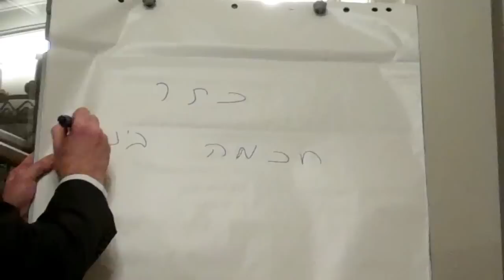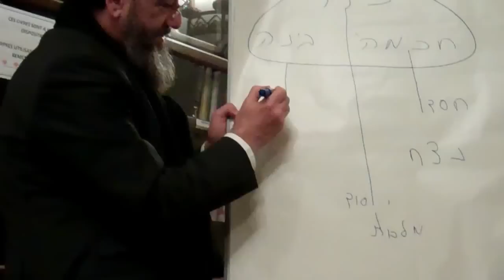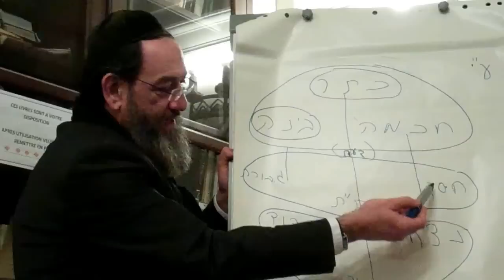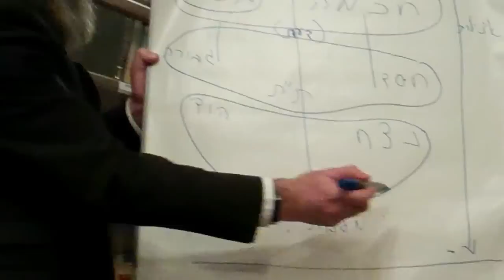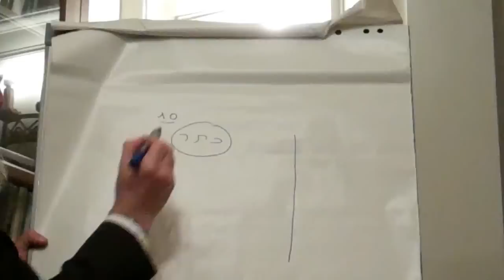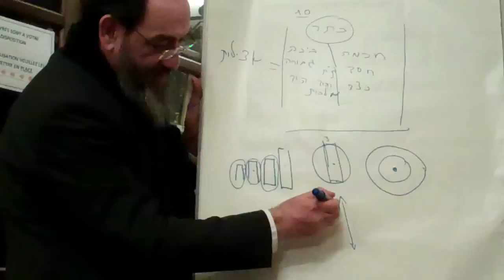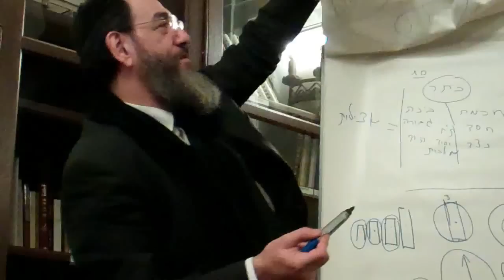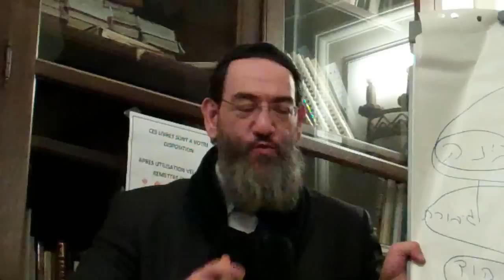Initiation à la kabbale chap N° 4 genese du monde de la atsilouth 19 Mars 2014 Rav MARCIANO